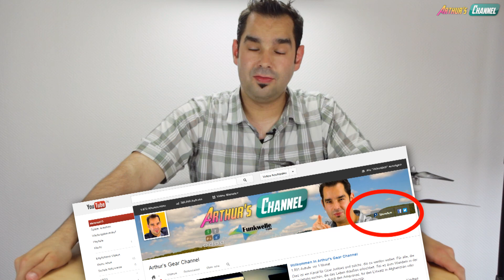DJI Phantom #50 - Arthur's Jubiläums Video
Viereinhalb Monate sind seit dem ersten DJI Phantom Film vergangen. In dieser Zeit sind  insgesamt 50 Filme über den Quadrokopter entstanden. Zeit, mal kurz zurück zu blicken und die Entwicklung Revue passieren zu lassen. Zeit, einmal den Unterstützern und Zuschauern Danke zu sagen. Zeit, die Gegenwart zu schildern und über die Zukunft zu sprechen. Zeit für Arthur's Jubiläums Film.